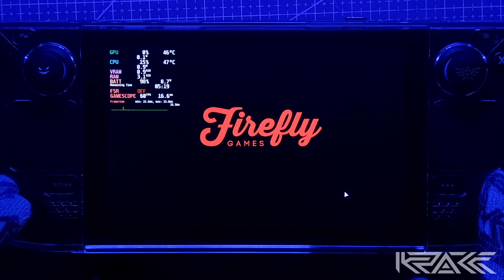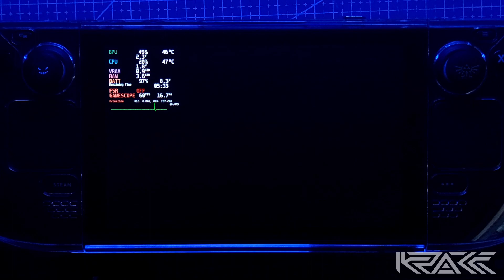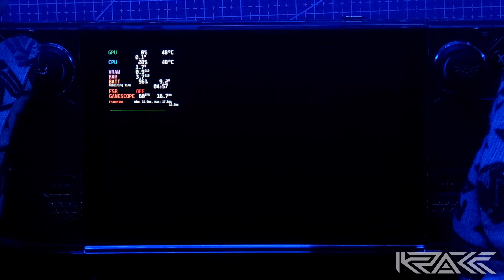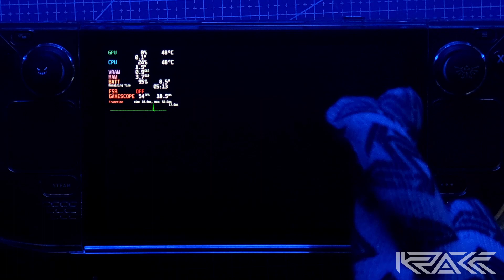STEAM DECK ft. Zombie Rollerz Pinball Heroes